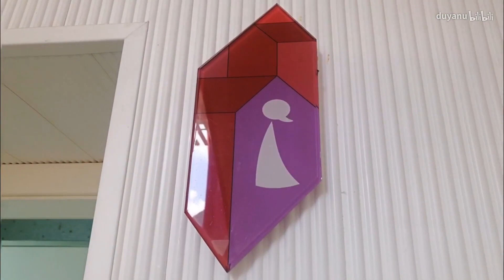A Beautiful Fantastical Rural primary school in Zhejiang, China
如有侵权，立即删除!
The ISAC TEFL Program (ISAC-UTP) offers a rewarding experience for foreign teachers to teach at a Chinese School while experiencing Chinese culture. Teachers are appointed as foreign language experts in their host Schools. You will be teaching your language to students aged between 8-18. Teaching positions include English, French, German, Korean, Japanese, Spanish, Engineering etc.